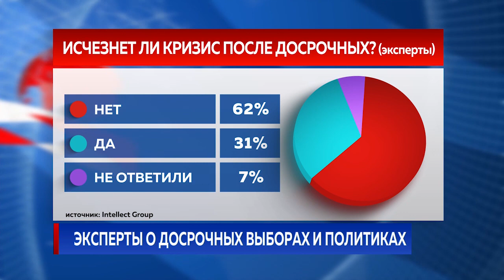ЭКСПЕРТЫ О ДОСРОЧНЫХ ВЫБОРАХ И ПОЛИТИКАХ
Президент Майя Санду уступает в профессионализме Игорю Додону и ещё четырем видным деятелям, а досрочные парламентские выборы не урегулируют политический кризис. Так считает большинство политобозревателей-участников опроса «Политический рейтинг - февраль 2021 года», проведенного компанией «Intellect Group».